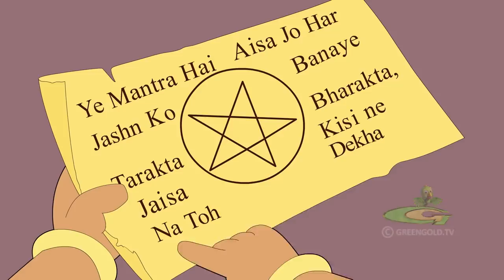Chhota Bheem - Gorilla Attacks Bheem | गोरिल्ला ने भीम पर हमला क्यों किया? | Cartoons for Kids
Do you love watching Hindi cartoons and new videos, Bed Time Stories ?
Watch this new episode! Children love watching comedy videos and will enjoy this new kids story!

Catch up all interesting Chhota Bheem Episodes, Animation Videos, Hindi Moral Stories and Bedtime Story   @Green Gold TV - Official Channel

Watch attractive cartoon stories for kids like funny comedy videos, cartoon movies, jokes videos, and cartoon videos. We release a new episode everyday.

All of Our Stories for Children only on   @Green Gold Kids